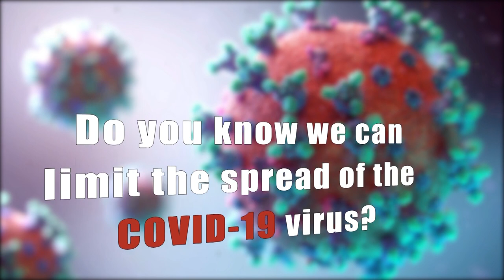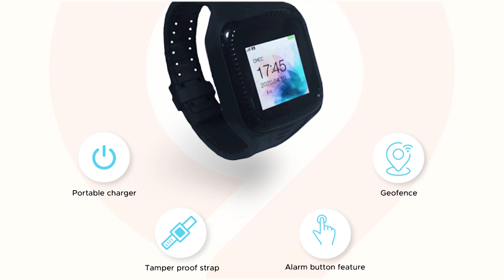Health Focus (S2. Ep5) - National Health Insurance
Health Focus (S2. Ep5) - Health Planner in the Ministry of Health, Ms. Lauren James, speaks on national health insurance.